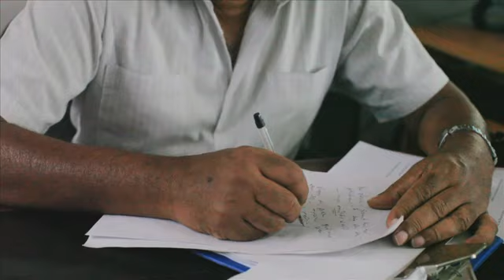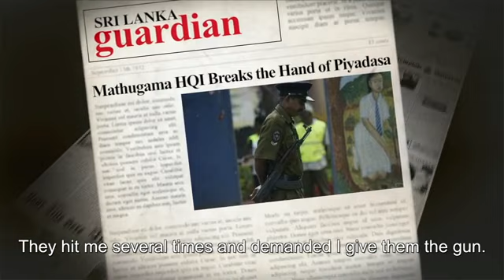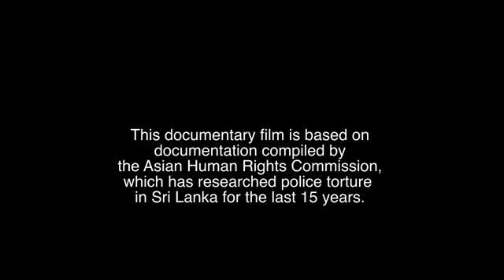SRI LANKA: The Police Torture Epidemic in Sri Lanka (a documentary)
In this 21-minute film, several victims talk about their experience of torture by the Sri Lankan police and the continuing ordeals they suffer, psychologically and socially due to this torture. All of them state that their arrests were baseless and that after their arrest the police tortured them even before asking any questions at all. Torture has been used as a means of trying to collect evidence in cases which the police have failed to investigate and solve.